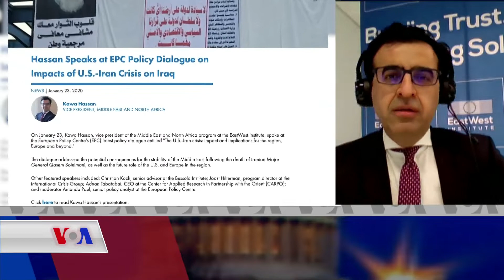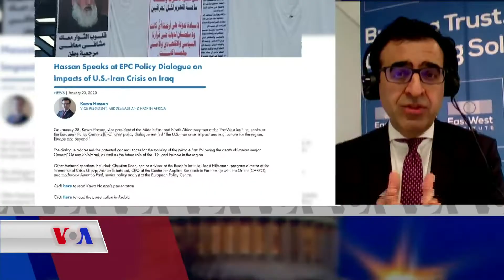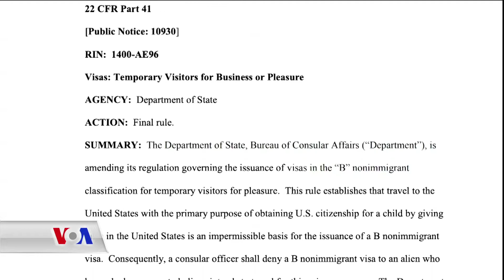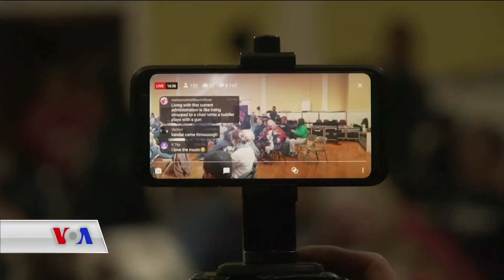بەرنامەی کورد کونێکشن 28 ی یەکی 2020